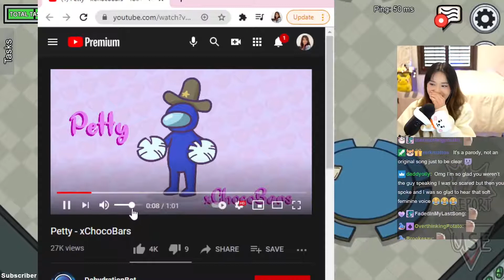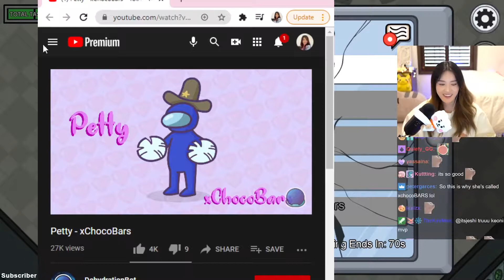Plushys Reacts To Janet's Diss Track On DK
Among Us, Valorant, Minecraft, Pacify, DnD, Dungeons and Dragon, Rroject Winter, Rust, Raft, Phasmophobia